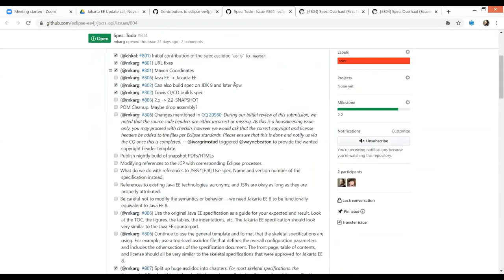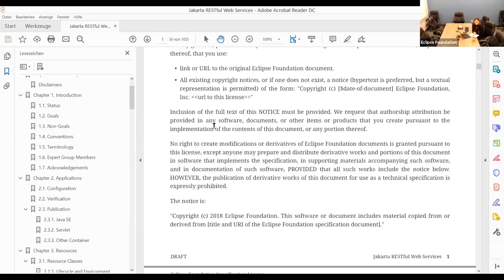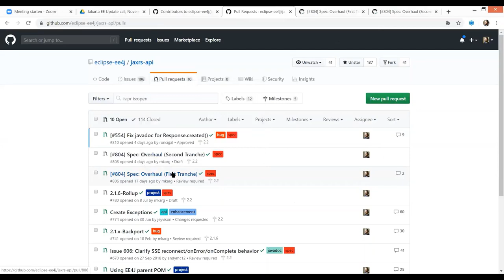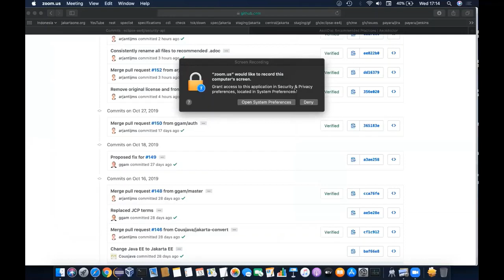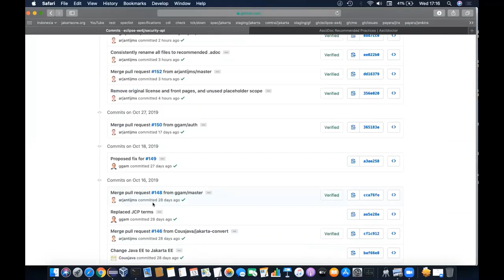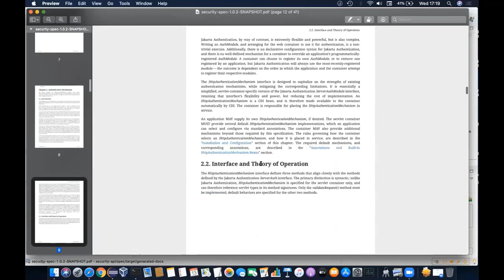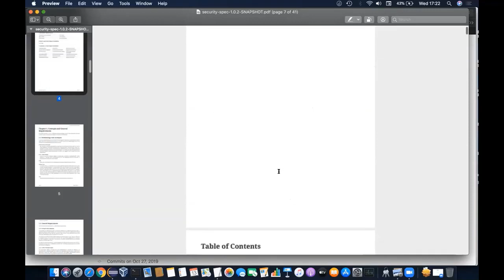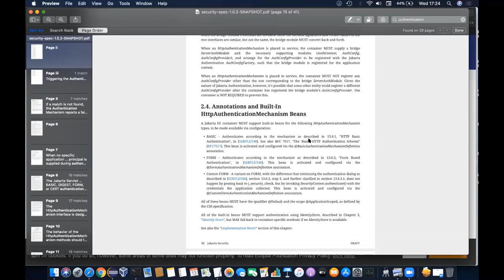How to Jakartify Your Specification Docs | 2019-11-13